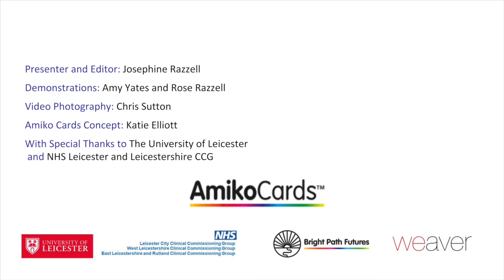Pastroni ose rregulloni diçka: Clean or tidy something (Albanian)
Pastrimi dhe rregullimi është një nga mënyrat më të mira për t'u ndjerë më mirë nën presion për shumë njerëz, duke na ndihmuar të ndiejmë se jemi në krye të jetës sonë dhe duke reduktuar mbingarkesën mendore dhe rrëmujën.  Kjo video është pjesë e serisë sonë të diskutimit për mirëqenien.

Cleaning and tidying is one of the best ways to feel better under pressure for many people, helping us feel that we are on top of our lives and reducing mental overwhelm and clutter. This video is part of our wellbeing discussion series.